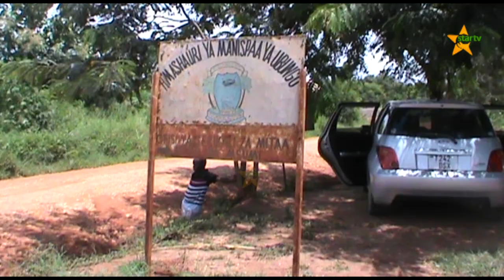MVUTANO WA ARDHI UBUNGO DSM: Serikali yaombwa kutoa ufumbuzi.